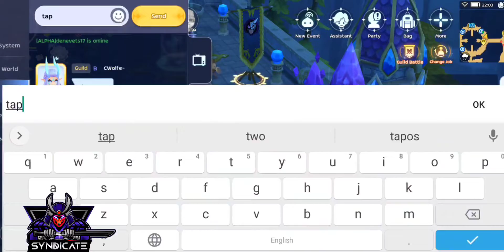Syndicate vs Feat. and Reverie. CM POV. WOE